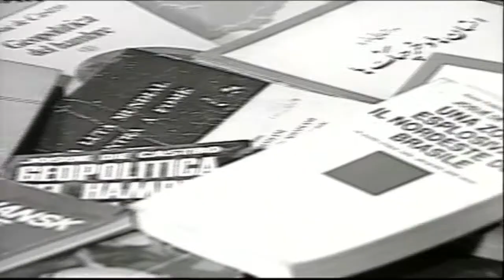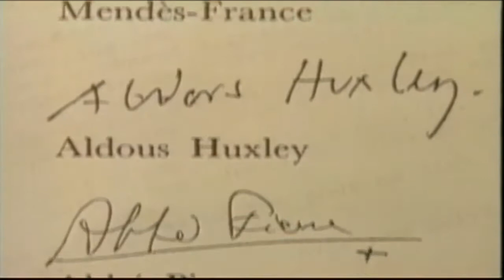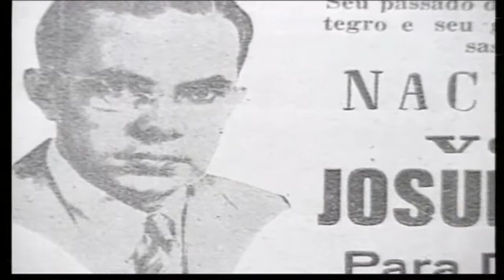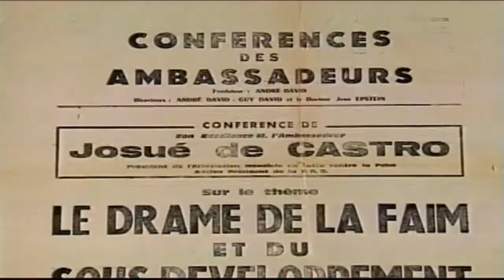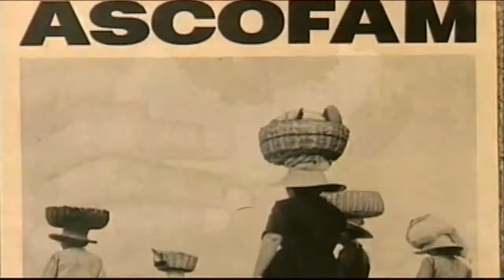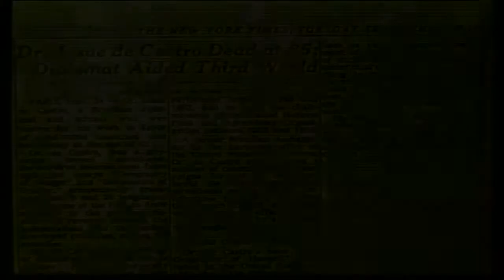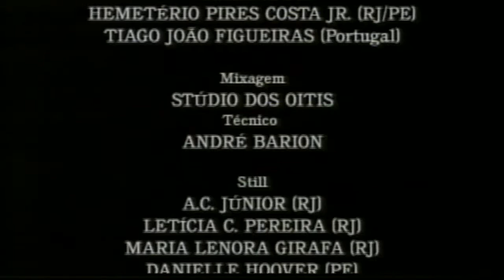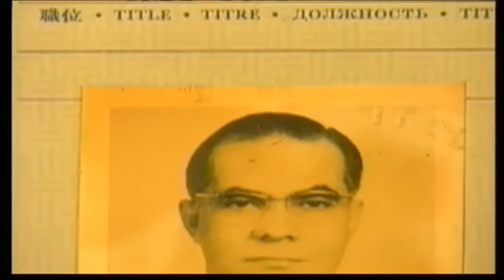Josué de Castro Cidadão do Mundo (1995)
O filme retrata a vida e a obra do médico pernambucano Josué de Castro, intelectual engajado em um dos maiores e eternos problemas da humanidade: a fome. Autor de vários livros que discutem.

Do vídeo Cidadão do Mundo (1995), de Silvio Tendler.

Josué de Castro - Cidadão do Mundo Documentário 1994 Josué de Castro - Cidadão do Mundo O filme retrata a vida e a obra do médico pernambucano Josué de Castro, intelectual engajado.